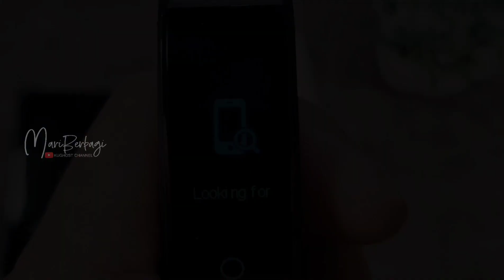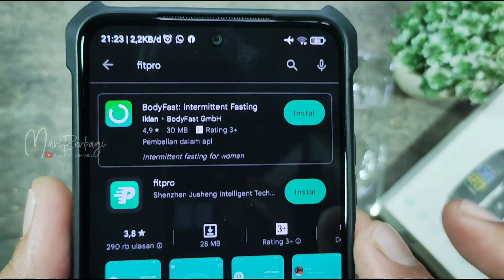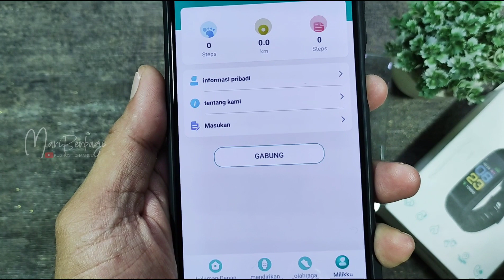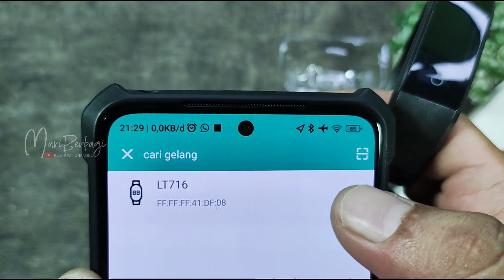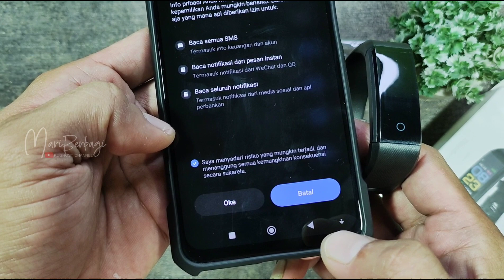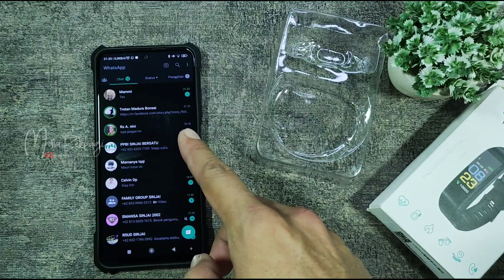Smart Band Fit Pro: Cara Aktifkan Notifikasi WhatsApp dan Medsos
SMART BAND MURAH, SMARTBAND APLIKASI